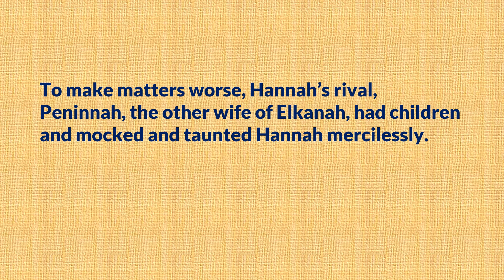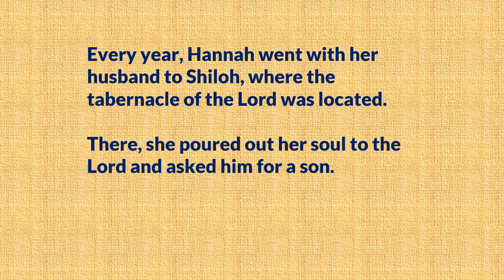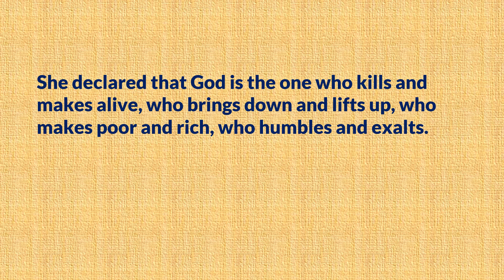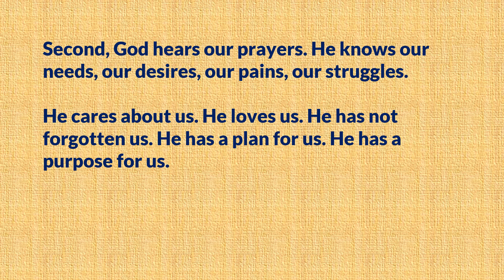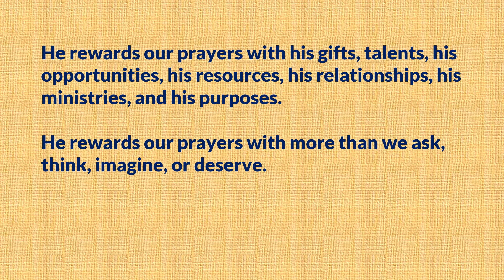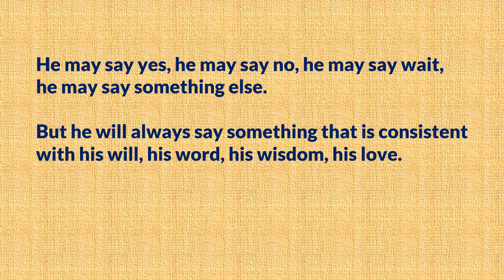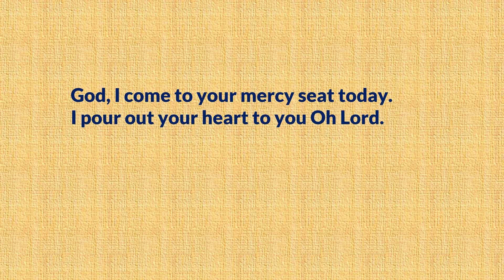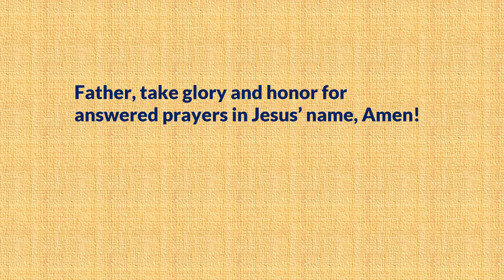IT'S YOUR TURN TO RECEIVE YOUR BREAKTHROUGH SAYS THE LORD GOD | CHRISTAIN MOTIVATION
Are you feeling hopeless and helpless in your situation? Do you feel like God has forgotten you and closed the door of blessing in your life? Do you need a breakthrough and a miracle from God?

If you answered yes to any of these questions, then this video is for you. In this video, you will hear a powerful and inspiring message from the life of Hannah, a woman in the Bible who faced a similar problem. She was barren and could not have children. She was mocked and tormented by her rival. She felt like a failure and a disappointment.

But Hannah did not give up on God. She did not lose hope. She did not become bitter or resentful. She did not turn to other gods or idols for help. She did not take matters into her own hands and tried to manipulate or scheme her way out of her situation.

No, Hannah did something else. Something that we can all learn from today. Something that can change our lives and our destinies. Hannah prayed.

Hannah prayed with all her heart and soul. She prayed with tears and anguish. She prayed with faith and sincerity. She prayed with persistence and perseverance. She prayed with humility and submission.

And God heard her prayer. He answered her prayer. He rewarded her prayer.

He gave her a son, Samuel, who became one of the greatest prophets and judges in Israel’s history. He also gave her more children, three sons, and two daughters. He also used her to prophesy about the coming of the Messiah, Jesus Christ, our Lord and Savior.

In this video, you will learn how to pray like Hannah prayed. You will learn how to trust God in your situation. You will learn how to believe in God for your miracle. You will learn how to praise God for your answer.

You will also hear testimonies of people who have experienced God’s power and goodness in their lives through prayer. You will be encouraged and motivated to seek God more earnestly and passionately.